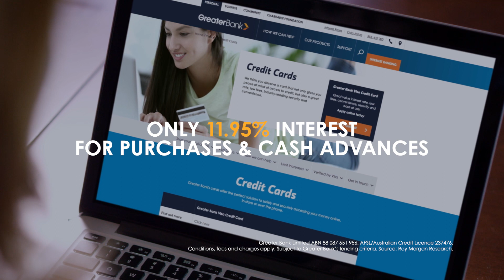Enjoy a lot today, pay a little tomorrow 15s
Greater Bank's Low Rate Visa Credit Card has a great low rate for purchase and cash advances, and is accepted at over 36 million locations worldwide.